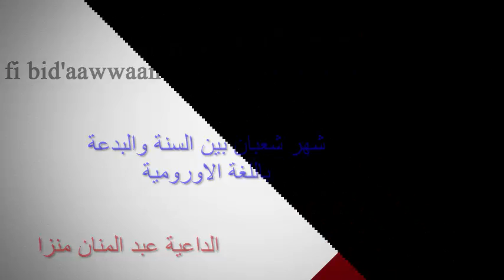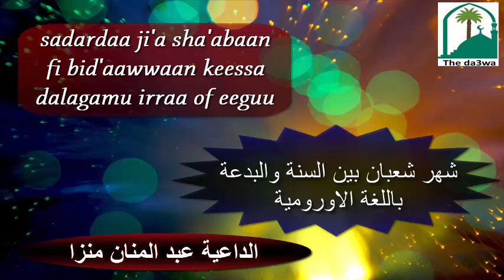شهر شعبان بين السنة والبدعة باللغة الاورومية sadardaa ji'a sha'abaan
sadardaa ji'a sha'abaan
fi bid'aawwaan keessa dalagamu irraa of eeguu